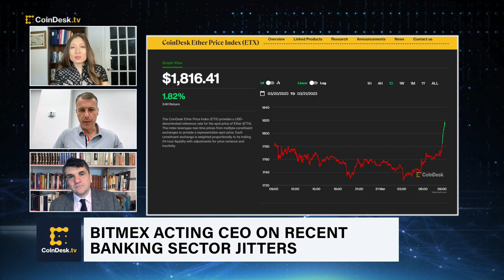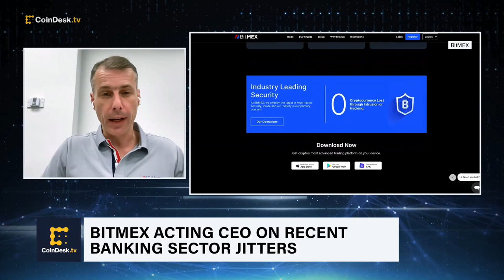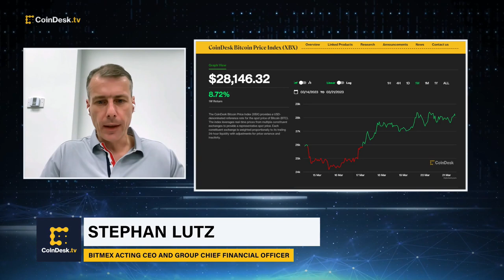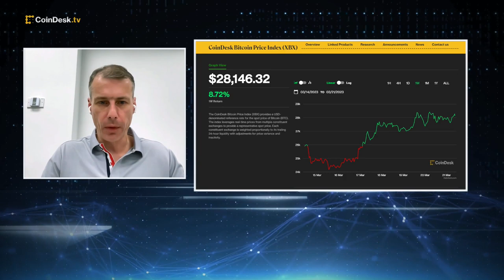BitMEX Acting CEO on Recent Banking Sector Jitters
Stephan Lutz, BitMEX acting CEO and Group Chief Financial Officer, shares his thoughts on the U.S. banking crisis and the impact on crypto exchanges as some companies look to go offshore due to tightening regulatory scrutiny. Plus, insights into BitMEX's 2023 crypto industry outlook and BitMEX co-founder Arthur Hayes' plans for bitcoin-backed stablecoin "NakaDollar."